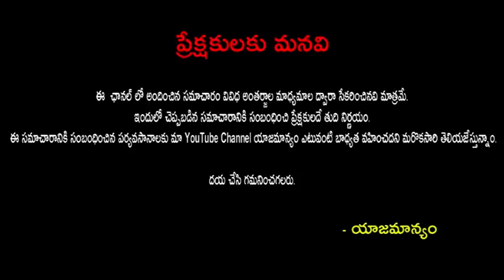విజయ్ దేవరకొండ గురించి ఎవరికి తెలియని నమ్మలేని నిజాలు..UnKnown Facts about Vijay Deverakonda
విజయ్ దేవరకొండ గురించి ఎవరికి తెలియని నమ్మలేని నిజాలు..UnKnown Facts about Vijay Deverakonda|Publictalktv